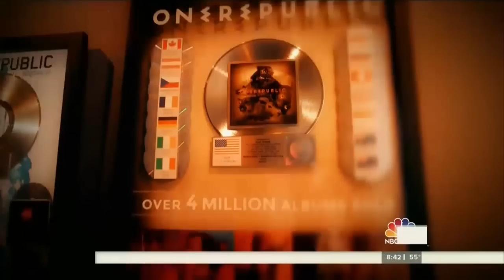Ryan Tedder @ Today show